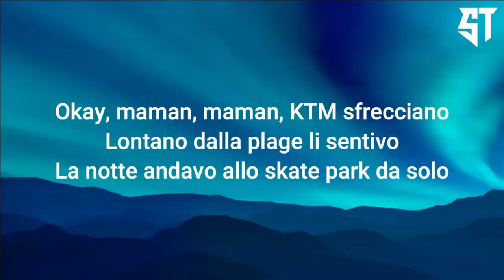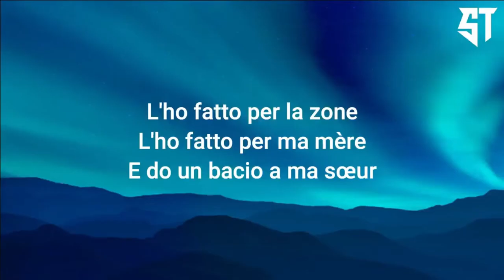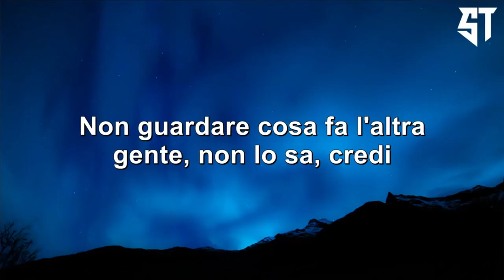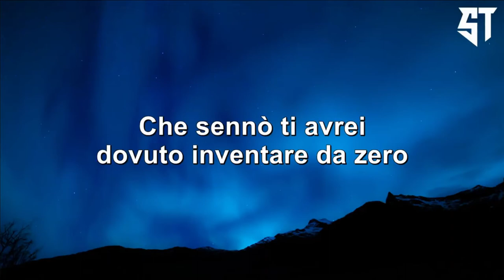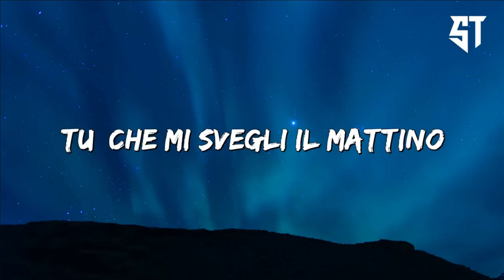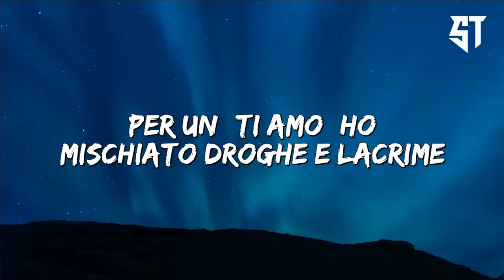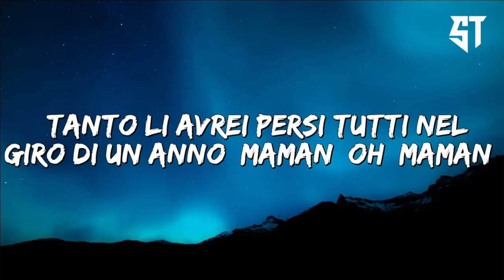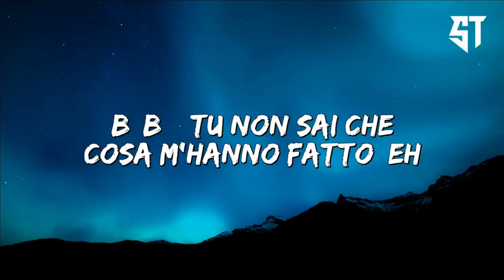Seignosse - Rhove ( Testo/Lyrics ) - Cantanti caldi 2022